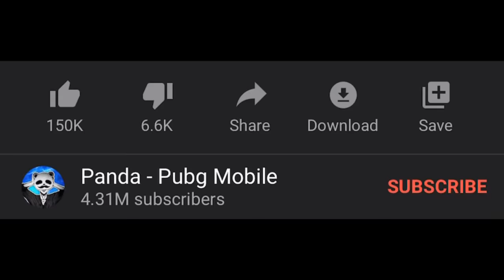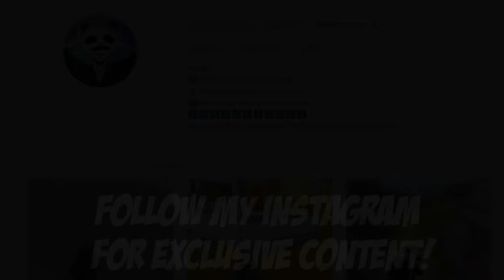WORLD RECORD IN POCHINKI + MY RECORD IN S12 | PUBG MOBILE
WORLD RECORD IN POCHINKI + MY RECORD IN S12 | PUBG MOBILE. So i just broke my own record in s12 (what is your record?) I also broke the landing record in pochinki!

Highest Rank?